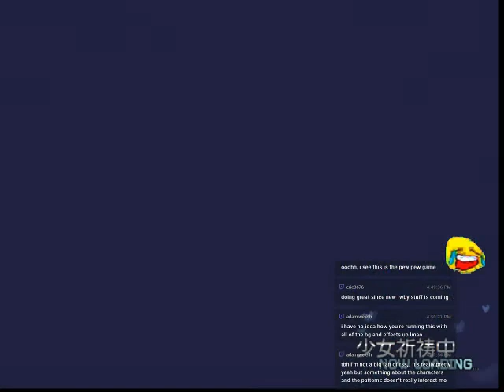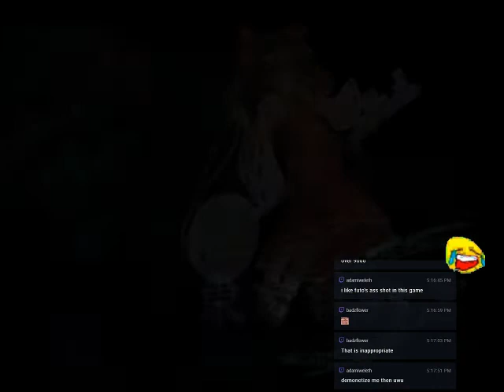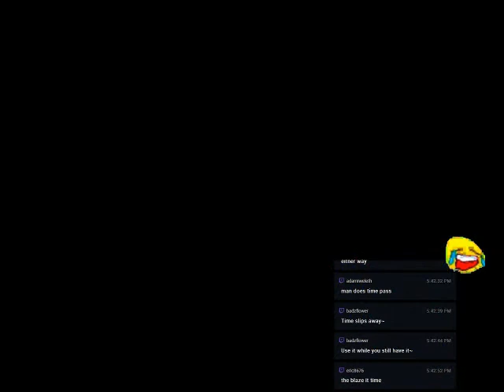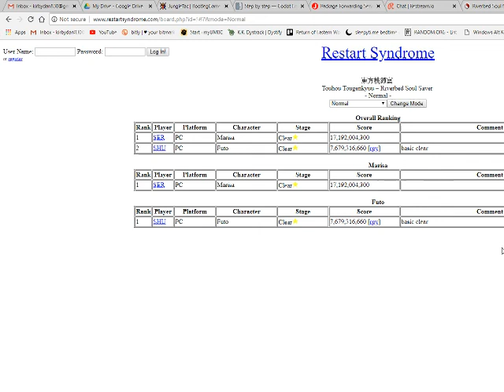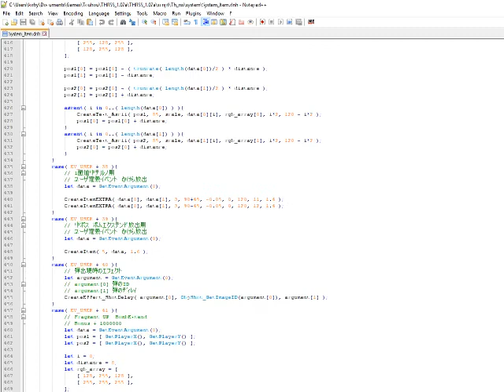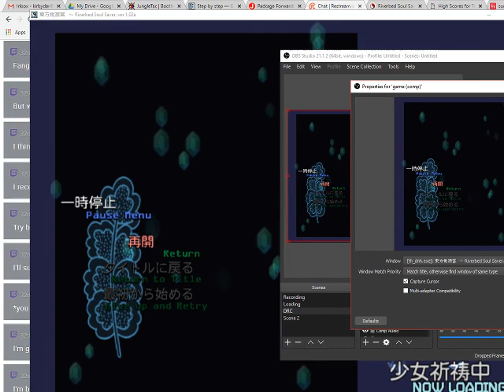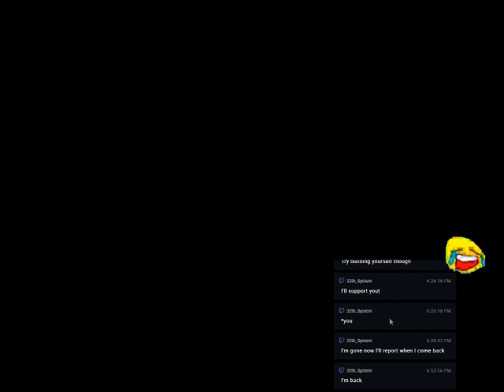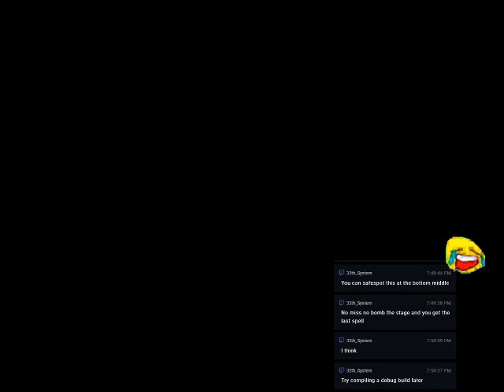Riverbed Soul Saver